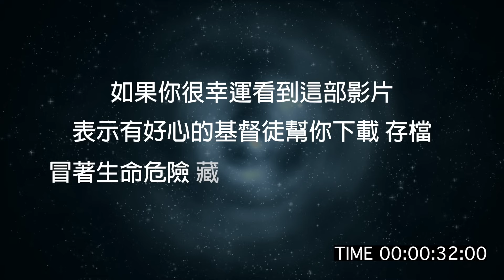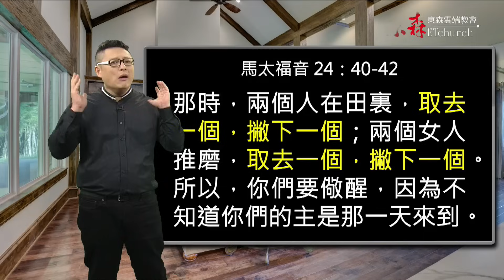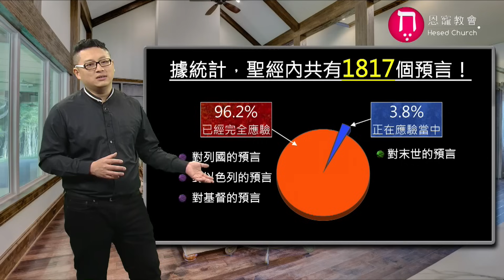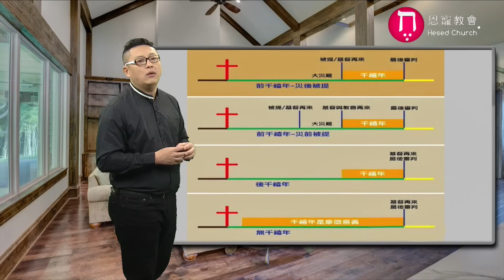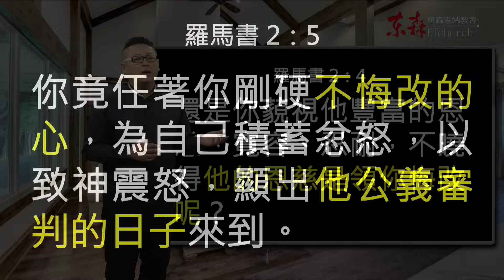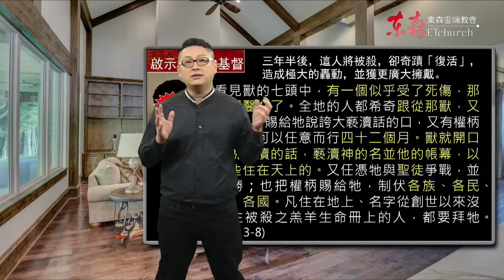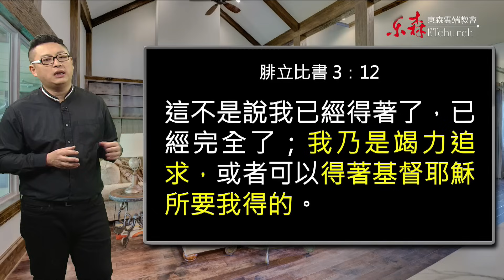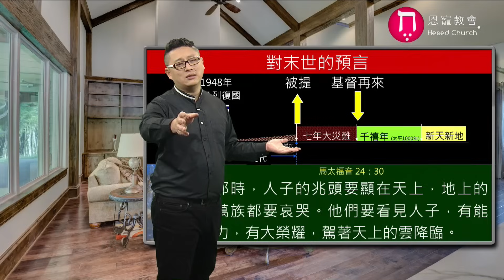被提 你需要知道的真相(CC字幕)｜給末日大災難中 信耶穌的你｜本影片請下載 存檔 藏好｜當你發現基督徒都不見了｜在家做主日｜洪鉅晰牧師｜恩寵教會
給末日大災難中 信耶穌的你
本影片請下載 存檔 藏好
這部影片錄製於2017/8/16

今天是2021/7/4
一年多前 地球 發生瘟疫
全球死亡人數 超過400萬人

如果你很幸運看到這部影片
表示有好心的基督徒幫你下載 存檔
冒著生命危險 藏在敵基督找不到的地方

如果你好奇
以前認識的基督徒都到哪裡去了？
他們不是被外星人擄走了

真相是 我們都被提了
耶穌基督來到空中
把我們直接都提到天堂

請仔細看這部影片
勇敢的撐下去

不要拜獸
大災難不會超過七年

我們正在天堂為你們禱告
我們會和耶穌一起來接你們

一定要撐下去
我們天堂見